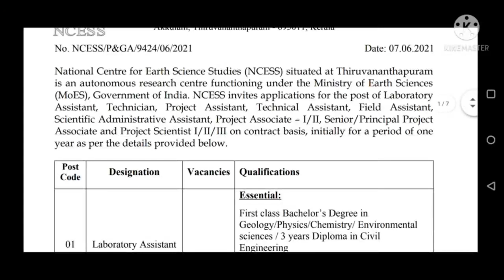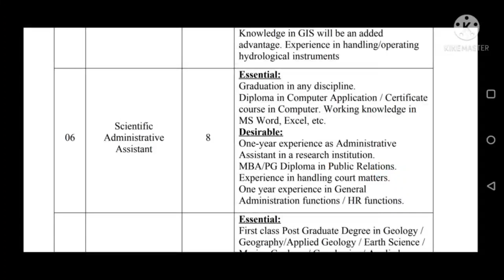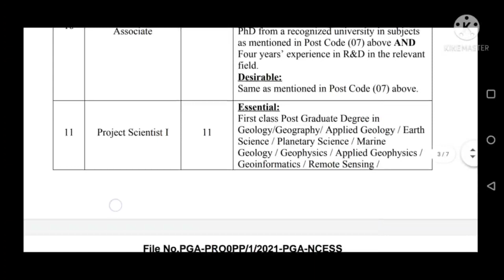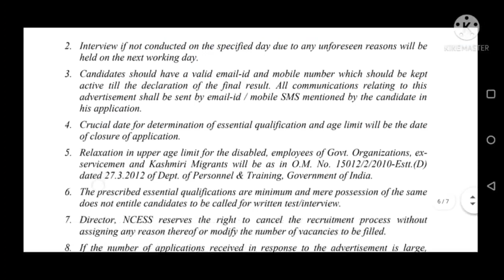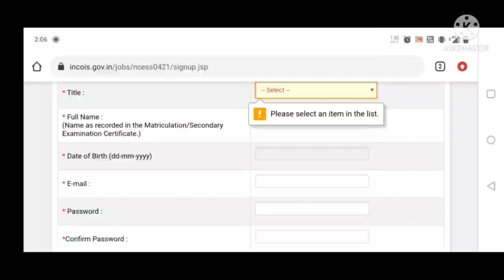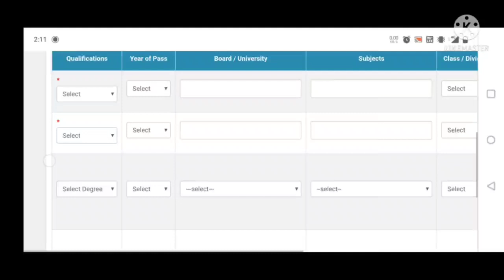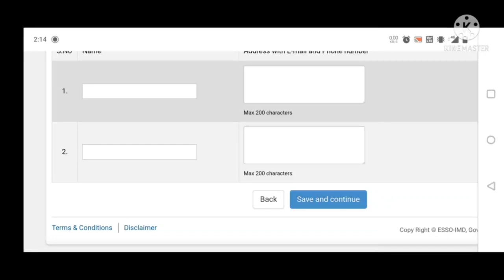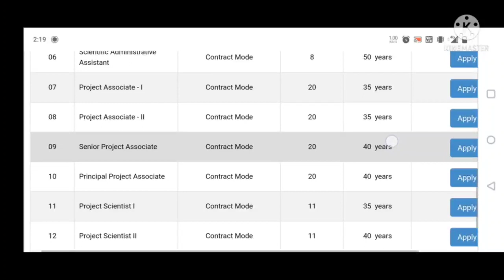National Centre for Earth Science Studies (Tamil) | Apply Online | No Exam Only Interview